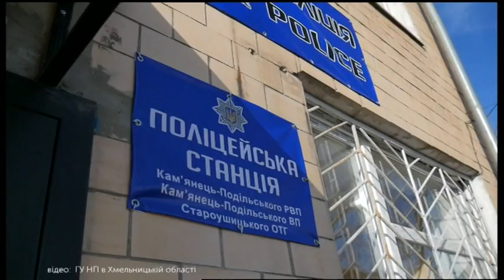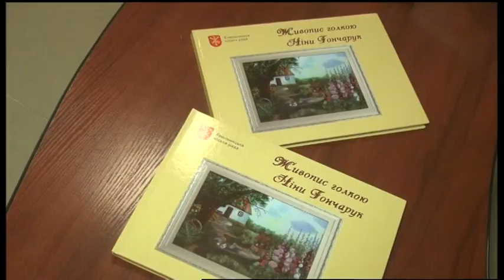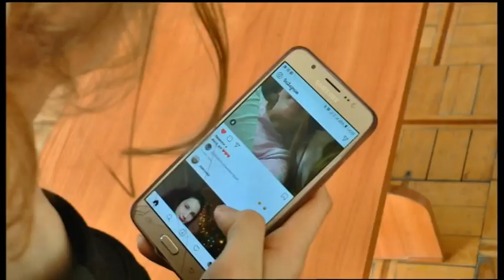15.01.2020. Новини. 20:30